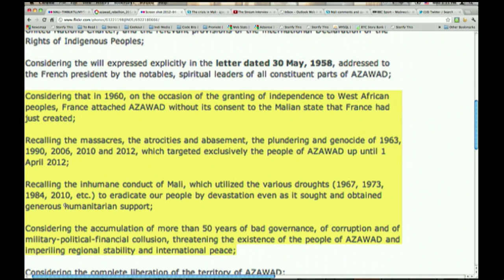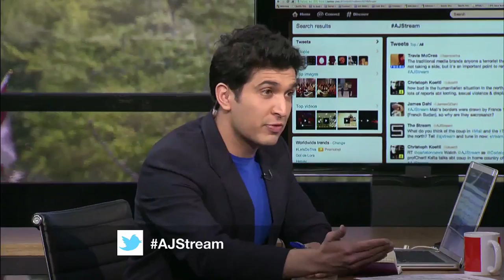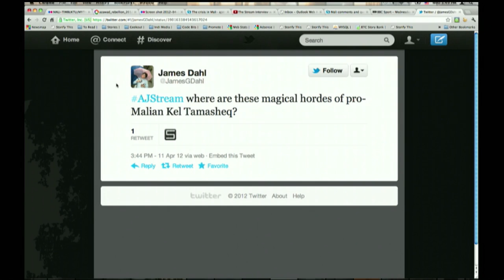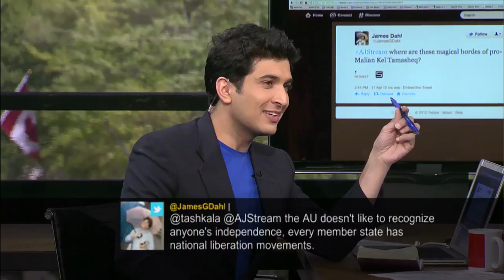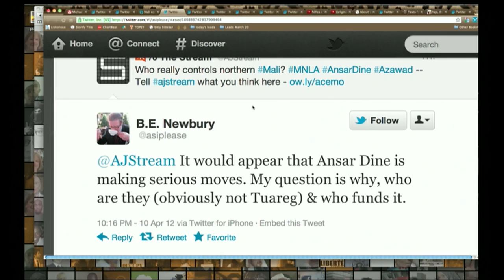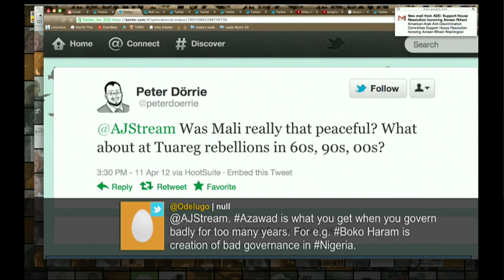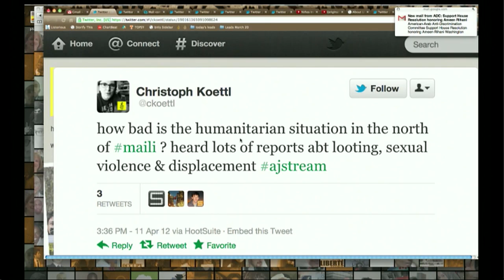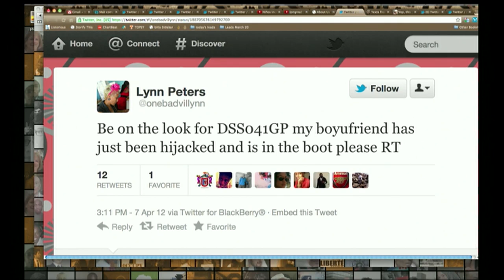The crisis in Mali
We look at the political and security crisis in Mali and the future of Azawad.